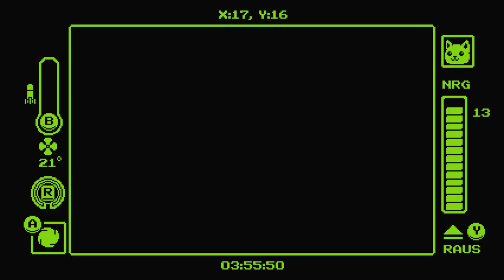Kiki kann Fliegen?! | Gato Roboto #9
Nachdem wir es endlich geschafft haben zu lernen, wie Rocket Jumping funktioniert, ist es wohl nun ziemlich nutzlos, da Kiki auf einmal Fliegen kann :O

🎮Spiel: Gato Roboto
⌨Plattform: PC (auch für Konsole)
❔Genre: Metroidvania